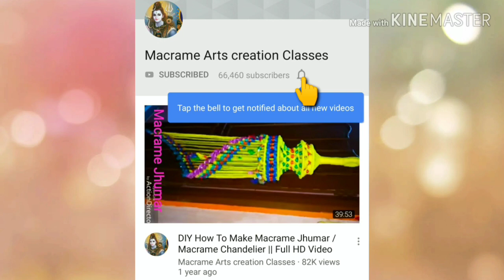Macrame Jhumar New Design Tutorial in Hindi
Macrame Jhumar Tutorial
Needs -
- 8 Pink Cords ("2.50 Meter)
- 16 Pink Cords ("2 Meter)
- 12 Pink Cords ("1.50 Meter)
- 6 + 1 Extra Green Cords ("1 Meter)
- 2 Round Ring ("5 Inch)
- 2 Round Ring ("8 Inch)
- 1 Ring ("2 Inch)
- Beads - 90 Green
- Bells - 36 Green